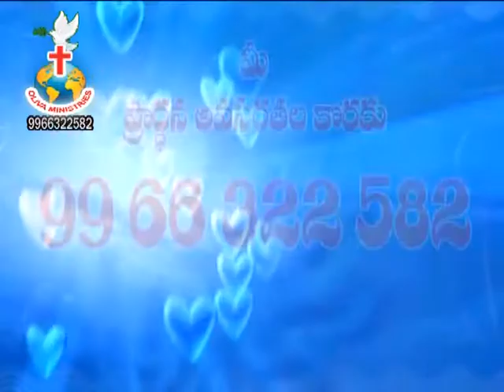Mancha Rajanna garu ep 57